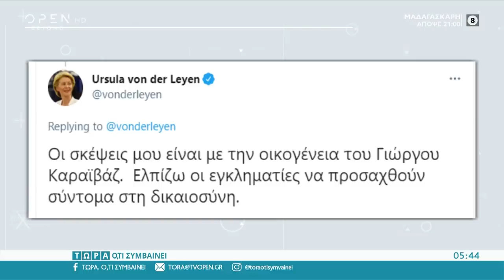«Συμβόλαιο θανάτου» η δολοφονία του Γιώργου Καραϊβάζ | Τώρα ό,τι συμβαίνει 10/4/2021 | OPEN TV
Το τμήμα ανθρωποκτονιών της Ασφάλειας ανέλαβε την υπόθεση, πού στρέφονται οι έρευνες.